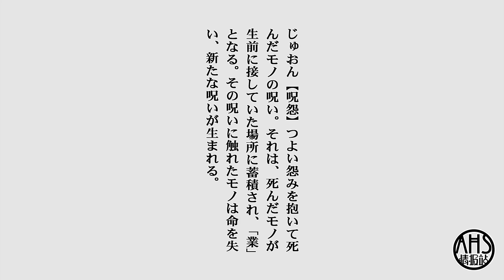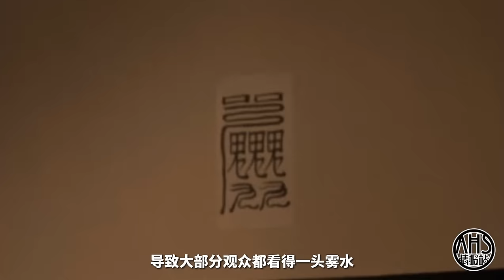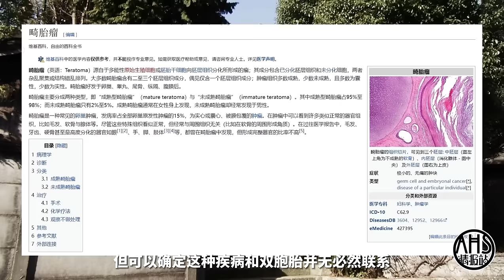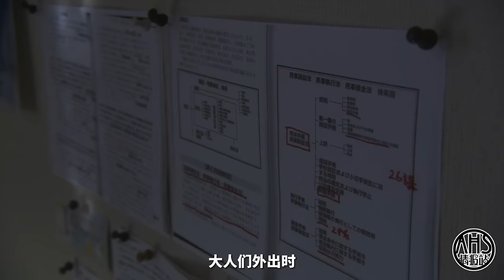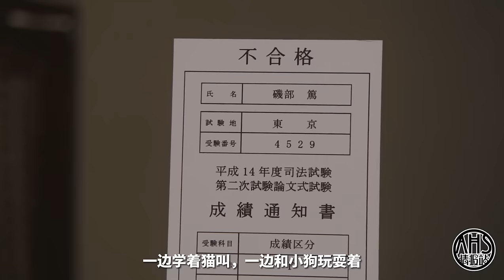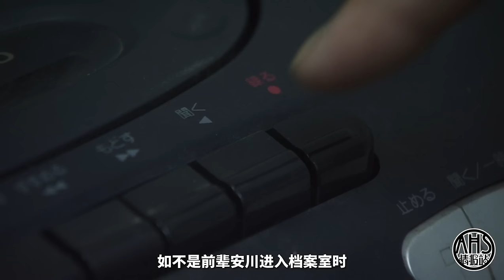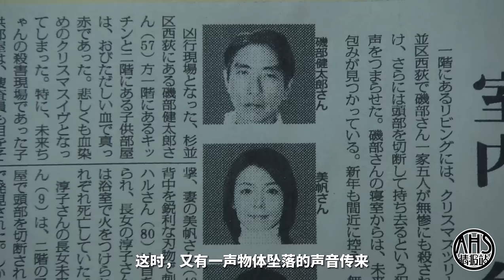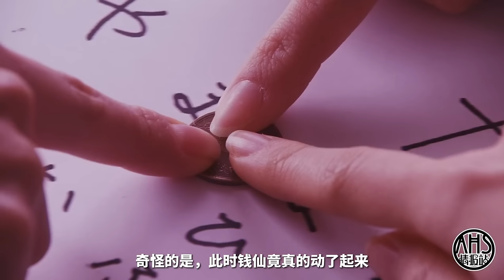最被低估的两部《咒怨》续作，万字爆肝细读《黑少女》+《白老妇》